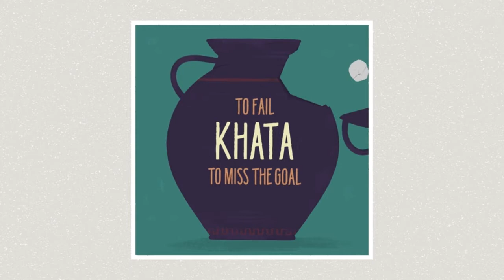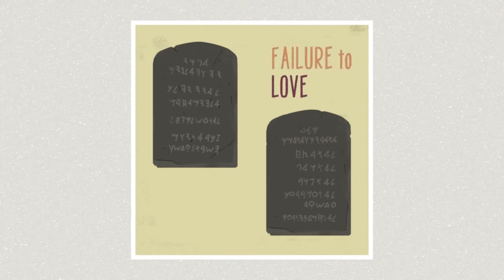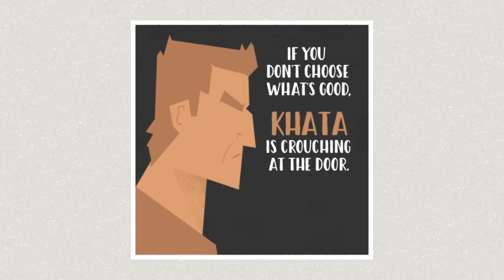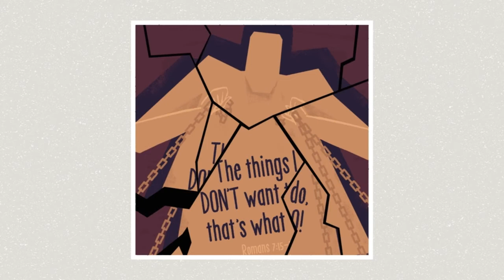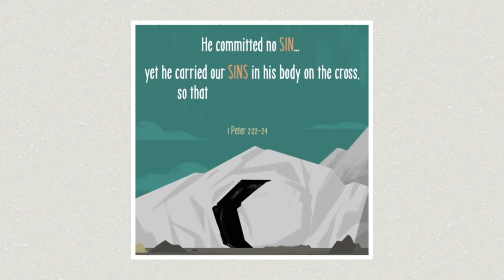Can't be Christmas without ... Joseph (Matthew 1:18-25)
Joseph is one of the great heros of the faith because of what he didn't do.